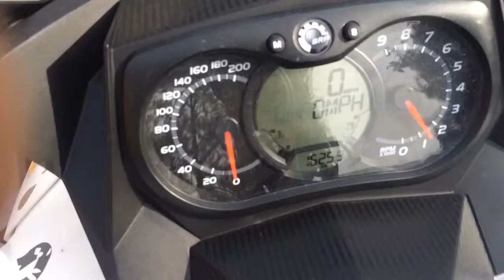2012 Freeride for sale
Ski doo free ride for sale